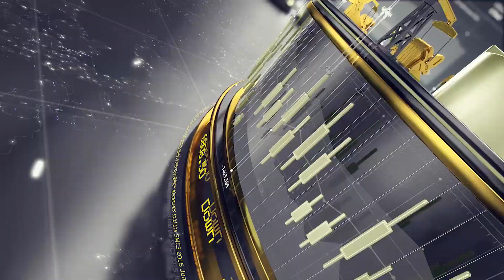Good Jobs Number, Markets Cratering